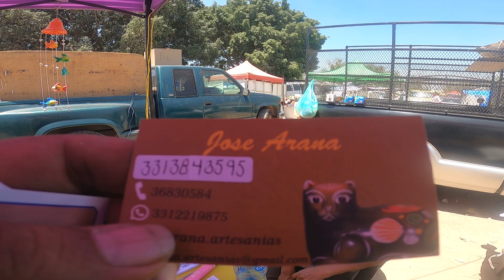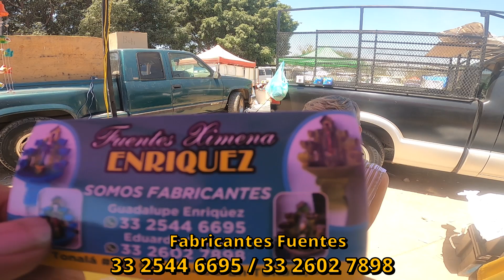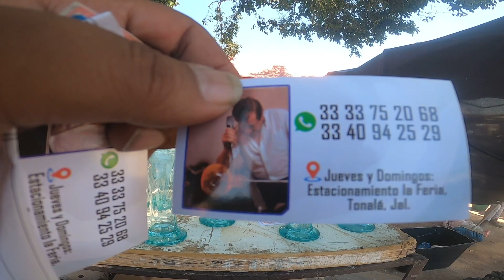Tonala Artesanias en Vidrio Soplado jarras con porta Vasos fuentes y mas estacionamieno la feria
Daremos un Recorrido Por el Estacionamiento la feria donde podremos encontrar un mundo de Artesanias donde podremos comprarles directamente a lo Artesanos, preguntando precios telefonos y más
que dia se instala el estacionamiento la feria:

Artesanías
BARRO BANDERA. ...
BARRO BETUS. ...
BARRO PETATILLO.

10 tipos de artesanías populares en México
Barro cocido. ...
Alebrijes. ...
Platería. ...
Piñatas. ...

► Watch:

 • LA MEJOR MÚSICA M...